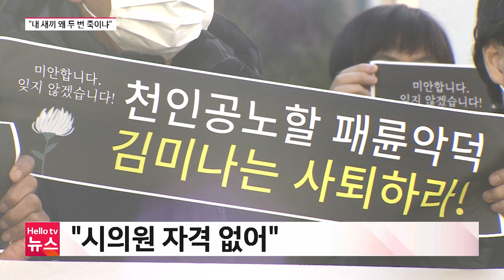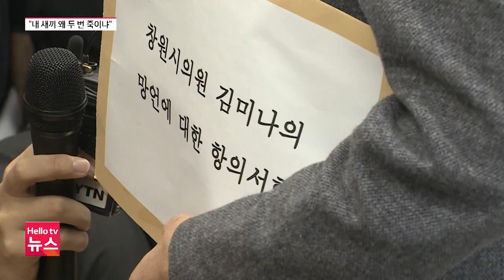"내 새끼 왜 두 번 죽이냐"…김미나 창원시의원 막말에 오열한 유가족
김미나 창원시의원 막말 파문과 관련해 이태원 참사 유가족들이 창원시의회 앞에서 집회를 벌였습니다.